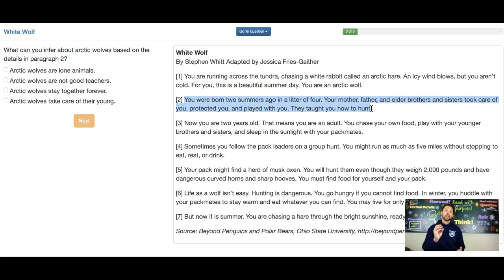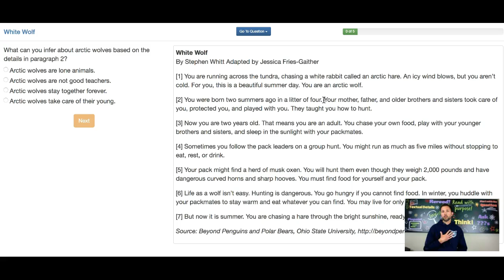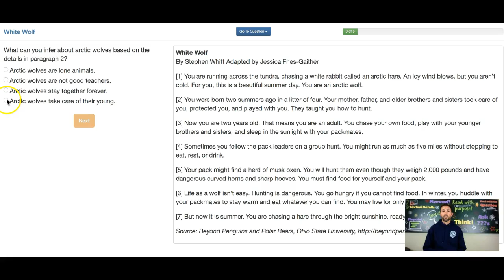White Wolf Que5